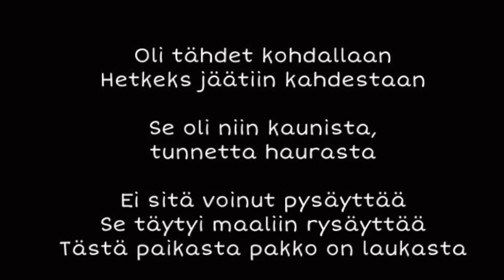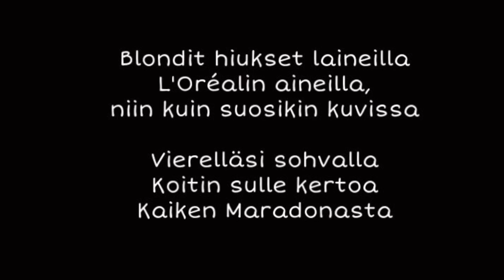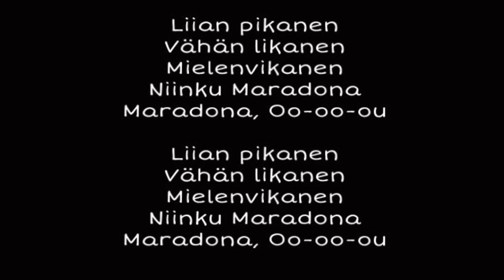Teflon Brothers - Maradona (kesä '86) SANAT